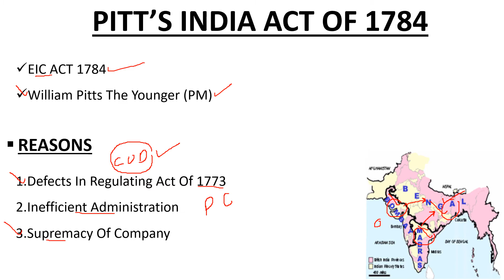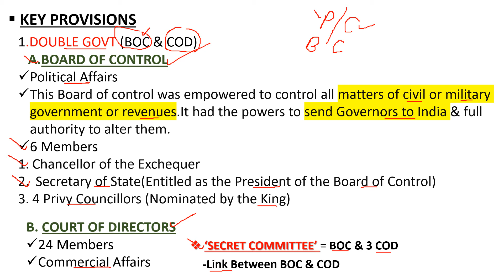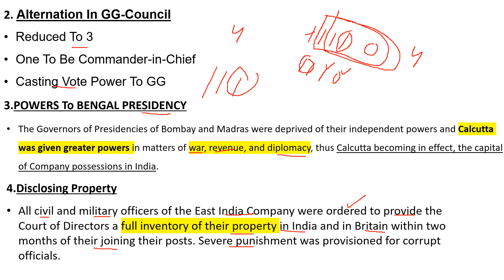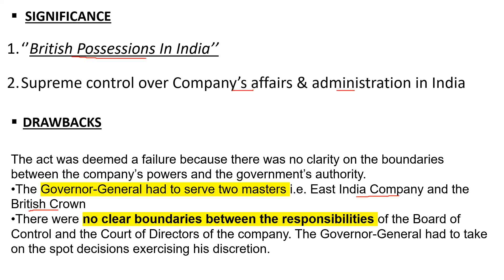Pitt's India Act,1784 || Historical Background || Indian Polity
Subject:Indian Polity
Topic: Pitt's India Act Of 1784
Lecture: 07

2. Instagram: @learningcampustutorial

indian polity,  historical background, lct ,pitts india act by lct , by lct ,